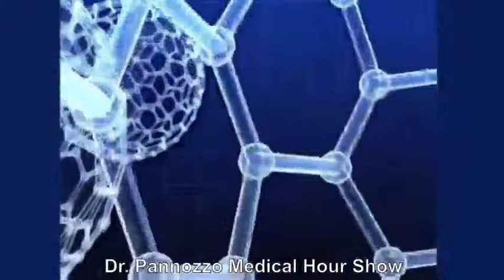Dr. Pannozzo Medical Hour with Les and Freddy S